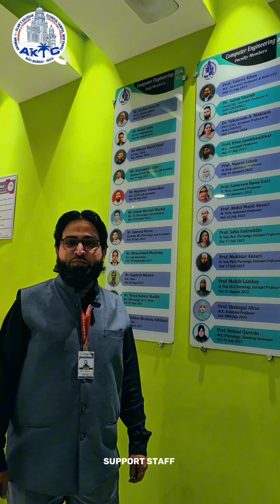Why AIKTC’s Computer Engineering Dept Stands Out | 11 Labs & 22 Startups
Welcome to the Department of Computer Engineering at Anjuman-I-Islam's Kalsekar Technical Campus!

In this video, Prof. Tabrez Khan, Head of the Department, introduces you to a world of innovation, technology, and opportunity. With 11 advanced labs, high-configuration systems, and a modern IT-focused infrastructure, the department is a breeding ground for 22+ student-led startups and numerous project achievements.

📌 Highlights:
✅ 11 State-of-the-Art Labs
✅ 22+ Student Startups
✅ Strong Placement Support

If you're passionate about shaping the future through technology, this is the place for you. Come, be a part of our vibrant and future-ready community!